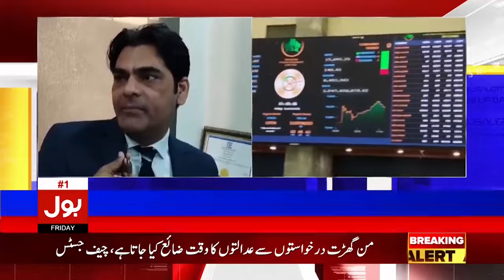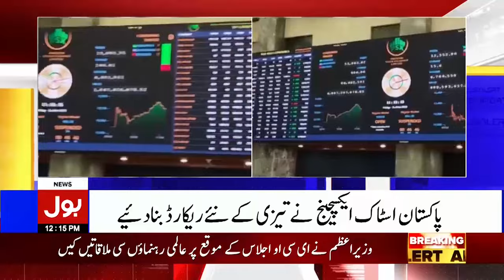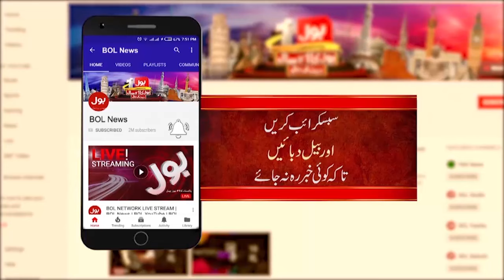Chairman PTI In Big Trouble | BOL News Bulletin At 12 PM | Court Big Order Issued